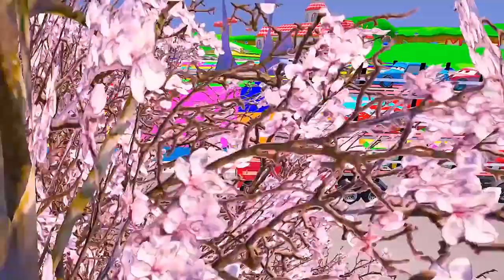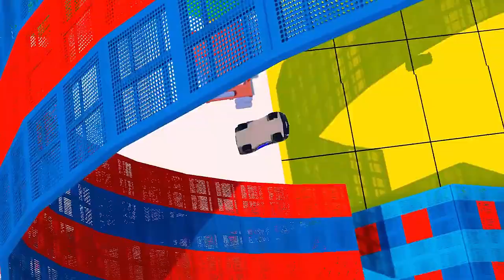NEW! Learn the Colors with Lightning McQueen Cars, Mack Truck # 1 - Educational animation for Kids!